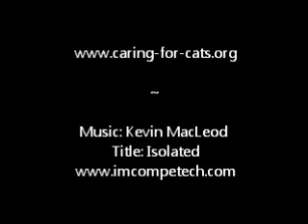Pippi (Available for Adoption)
Pippi is available for adoption with her daughter Ditto at Caring for Cats No Kill all volunteer cat shelter in North Saint Paul, MN.